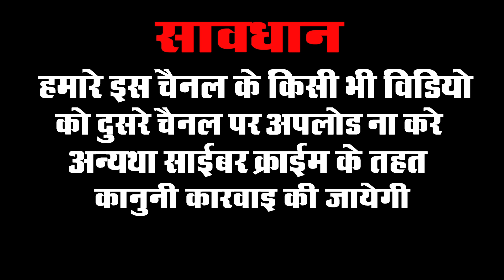मैथिली में सबसँ सुंदर दुर्गा वंदना ll बिनती करू स्वीकार Kamlesh Kamal New Maithili Devi Geet 2020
सांग - बिनती करू स्वीकार
स्वर - कमलेश कमल
रचना - संतोष रंजीत
निर्माता/निर्देशक - बाल कृष्ण यादव
                                ऑडियो लिस्ट
1.एक song ट्रैक पर. 1,000₹ /रुपया
2.आठ song यानी 1 एल्बम .6,000₹ /रुपया
3. एक song न्यू म्यूजिक पर .2,000₹ /रुपया
4. आठ song न्यू म्यूजिक यानी 1 एल्बम .12,000₹ /रुपया
हम अपनी क्वालटी में कभी कमी नही करते है हमारे लिए सभी कलाकार एक तरह है अगर आपकी गाने में कोई कमी हो तो आप अपनी कमी को भी खोजे और देखे...
●●●●●●●○●●●●● नोट:-●●●●●●●●●●●●●●●●
काम की फुल गैरन्टी आपको शिकायत का कोई मौका नही मिलेगा बेहतरीन टेक्नीशियन के माध्यम से आपका ऑडियो बनाया जाएगा!
 और वीडियो का कोई रेट फिक्स नही है आप जैसे बजट लगाएंगे आपका वीडियो वैसा बना के दिया जायेगा वैसे 2 हजार से पर वीडियो का रेट चालु है
 अगर आपको किसी भी तरह की जानकारी लेनी हो जो आप समझ नही पाये होंगे तो आप मुझ से संपर्क करे मैं हमेसा आपके सेवा में आभारी रहता हूँ हमारा संपर्क नंबर है 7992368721